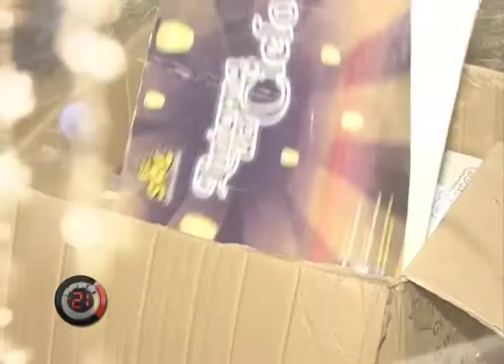Los globos tecleños -C21